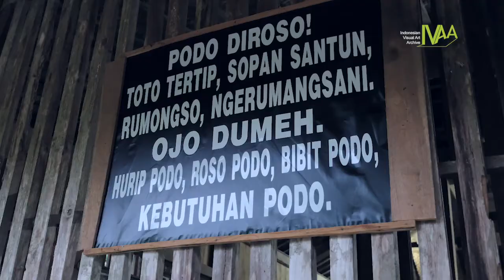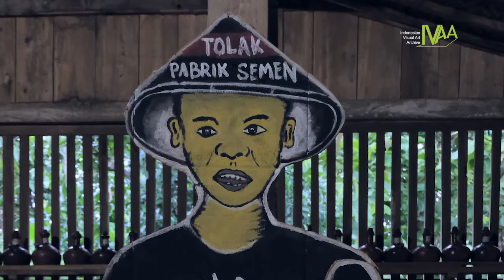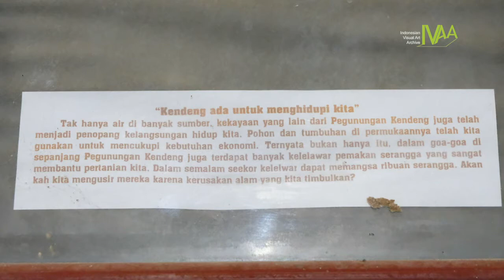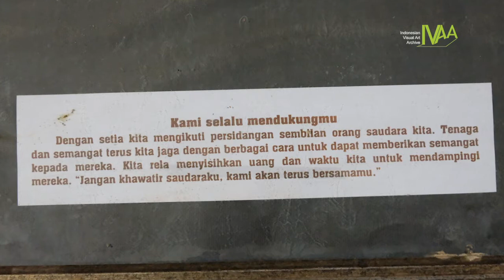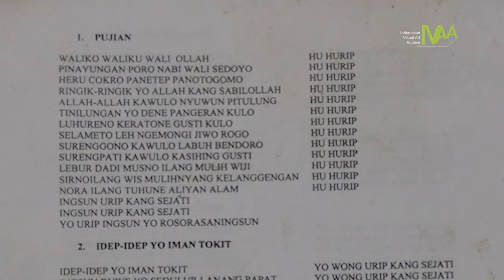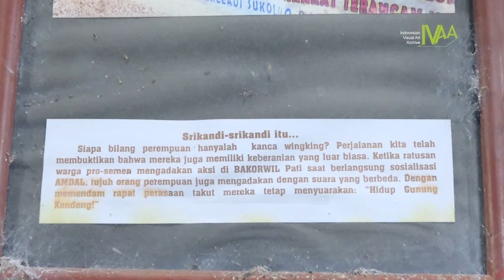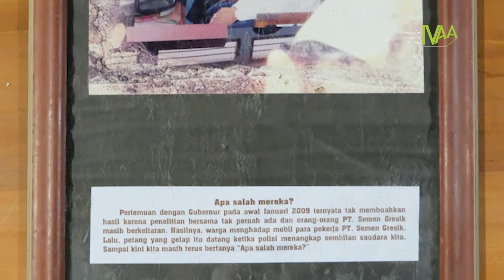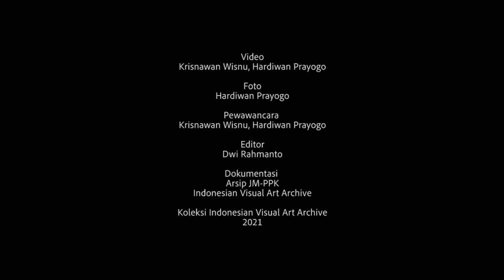Wewungon Wiji Kendeng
Wiji Kendeng adalah kelompok pemuda (12-18 tahun) dari komunitas sedulur sikrp di Sukolilo, Pati. Kegiatan mereka selain bertani, juga kerap terlibat dalam berbagai aksi menolah ancaman perusakan lingkungan dari korporaasi.

Pada awal November kemarin, kami berkesempatan untuk ikut kegiatan wewungon yang dilaksanakan setiap malam Rabu Pon. Dalam video ini, teman-teman Wiji Kendeng bercerita tentang bagaimana metode belajar melalui macapat dan orang tua mereka.